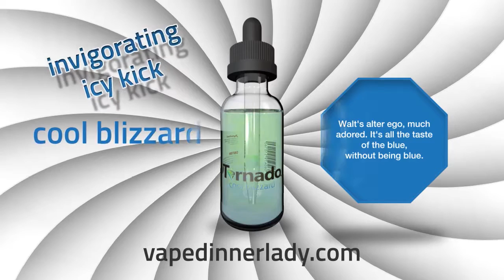Our Tornado Range